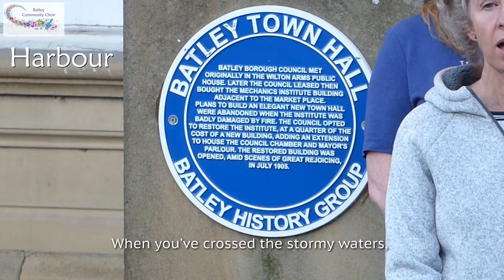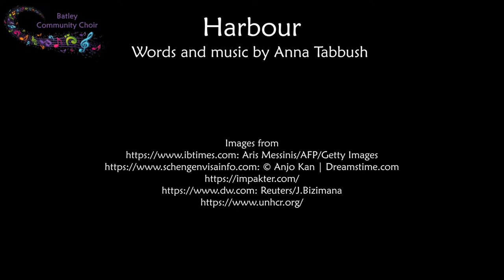Batley Community Choir - Harbour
Members of the choir I direct, Batley Community Choir, recorded 'Harbour' by Anna Tabbush during Refugee Week, 2022. The song was originally composed as her response to the Syrian refugee crisis of 2020, and was re-published by choircommunity.net in March 2022 following Russia's invasion of Ukraine.

for more details of the music. We sing the SAB version.

I recorded the audio at All Saints Parish Church, Batley and shot the video at various locations around Batley.

Tech notes:
Audio recorded using a pair of AKG 414s in co-incident figure 8 formation and edited in Samplitude. Video shot on a Lumix DMC-TZ70 and edited on Magix Movie Editor Pro Plus.